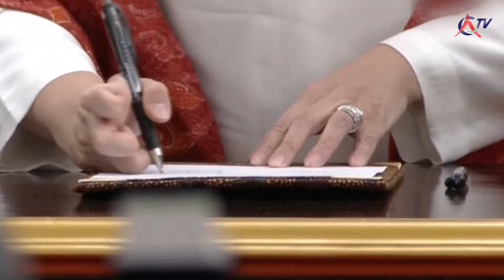DERETAN 25 ARTIS YANG DI LANTIK JADI ANGGOTA DPR DAN DPD 2024-2029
Pada Selasa, 1 Oktober 2024 Majelis Permusyawaratan Rakyat Republik Indonesia (MPR RI) menggelar Sidang Paripurna MPR Awal Masa Jabatan 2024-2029 di Kompleks Parlemen, Senayan, Jakarta. Agenda Sidang Paripurna MPR Awal Masa Jabatan 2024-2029 itu adalah pelantikan anggota Dewan Perwakilan Rakyat Republik Indonesia (DPR RI) periode 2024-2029, pelantikan anggota Dewan Perwakilan Daerah Republik Indonesia (DPD RI) periode 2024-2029, dan pelantikan anggota MPR RI periode 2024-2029.